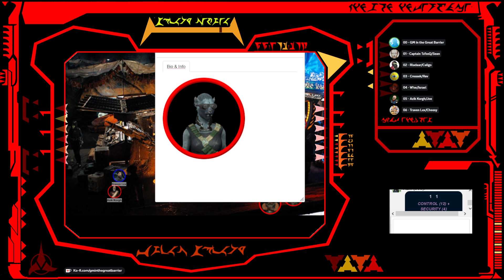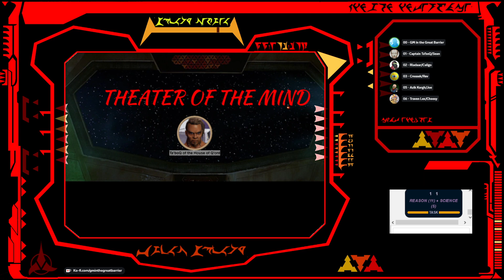Star Trek Adventures: Broken Sword --- "Bounties, Part Three"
As the crew attempts to gather their strength, unexpected battle exacts a steep cost.  Our surviving crew must out-fight or out-think their opponents to get back to the Yan

For live streams, check out on Wednesdays at 8PM EST/5PM PST.

Shout outs
You can find Joe's Overland Gamer podcast on your platform of choice

And you can find ClockworkCrane on their Twitch Channel